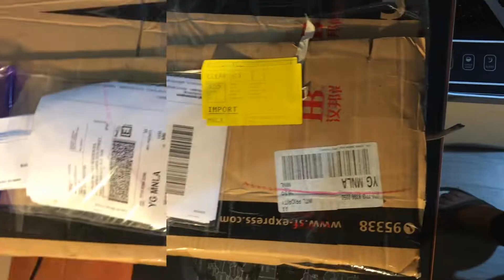PAPR with 3M Cartridges (UNBOXING)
This is unbranded PAPR I bought online. I chose this because it fits 3M cartridges and is supported by power banks. The kit includes a reusable hood, tubing, blower, filter and adapter to power banks.